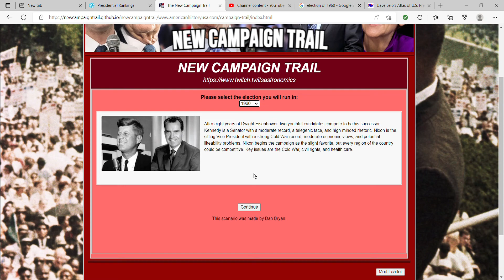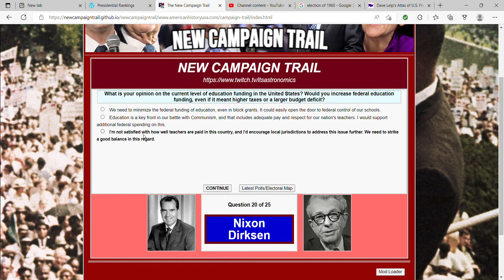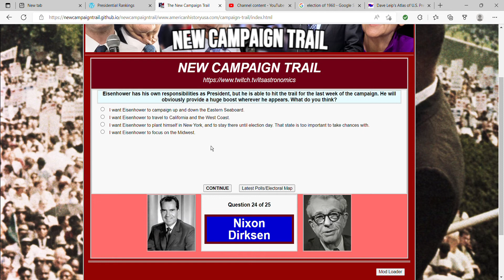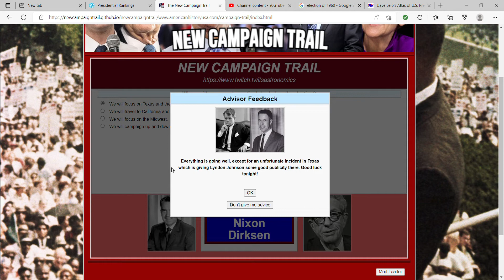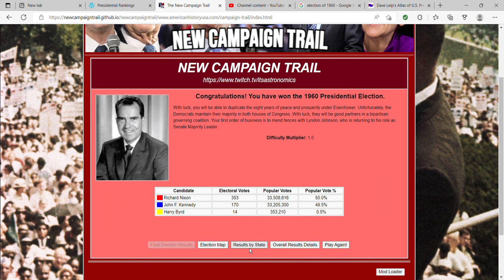The New Campaign Trail Election of 1960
Can Nixon beat Kennedy?